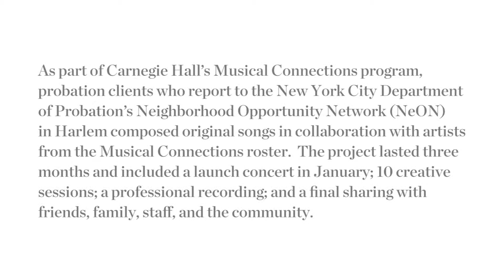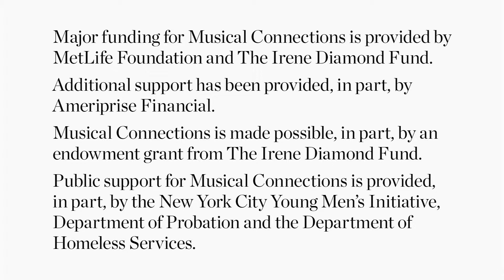"I'm Going Away": Musical Connections Songwriting Project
Performed and written by a project participant, this song talks about the bad influences in life and how he wants to change his path toward a different direction.

As part of Carnegie Hall's Musical Connections program, probation clients who report to the New York City Department of Probation's Neighborhood Opportunity Network (NeON) in Harlem composed original songs in collaboration with artists from the Musical Connections roster. The project lasted three months and included a launch concert in January; 10 creative sessions; a professional recording; and a final sharing with friends, family, staff, and the community.